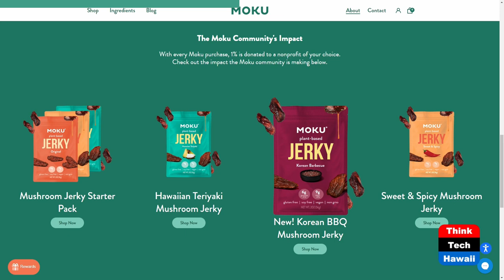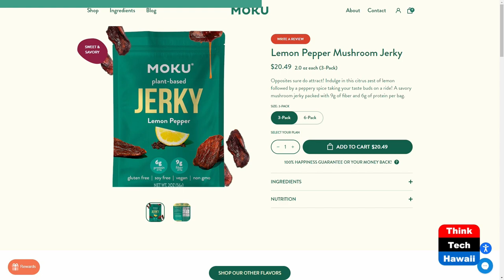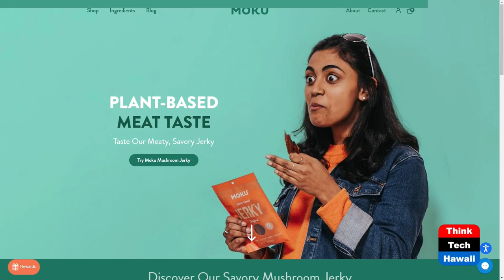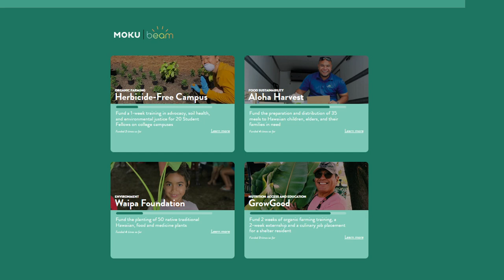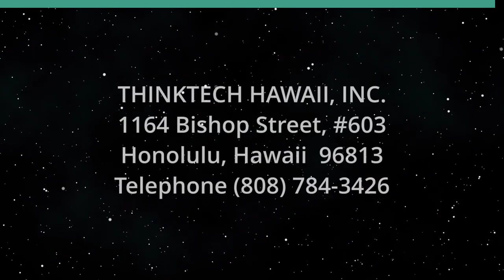Mushroom Jerky that Tastes Meaty (Healthy Planet)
Moku Foods Makes Jerky More Sustainable.  The host for this show is Grace Chen O'Neil.  The guest is Matt Feldman.

Raised on O‘ahu, Hawai'i, an island with limited natural resources, Matt Feldman understood the importance of sustainability from a young age. As he began learning about the immense carbon footprint of the meat industry, he gravitated towards plant-based foods. He teamed up with two renowned culinary experts to develop a delicious jerky that is better for both our bodies and the planet.  Moku means 'land division' in Hawaiian. Moku's mission is to create food that will preserve our land rather than destroy it.  More and more forest land is being destroyed in order to pave the way for industrial cattle ranching. Moku's jerky is made from king oyster mushrooms which grow indoors and require very little water and sunlight, making them one of the most sustainable foods on Earth. Moku also packs 7g of fiber compared to zero grams of fiber in a bag of beef jerky.

Underwriters:
Michael Sklarz
The Cooke Foundation
Hawaii Energy
Hawaii Energy Policy Forum
Hawaiian Electric
Galen Ho of Immersive Worlds
Kamehameha Schools